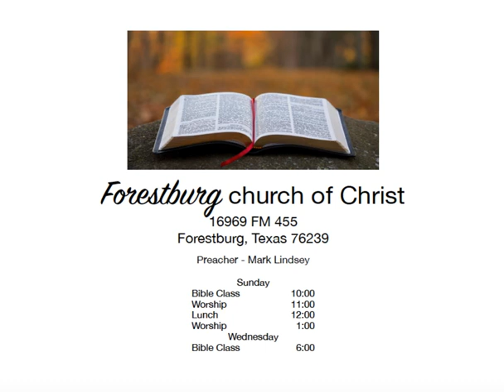The Parable of the Unjust Steward